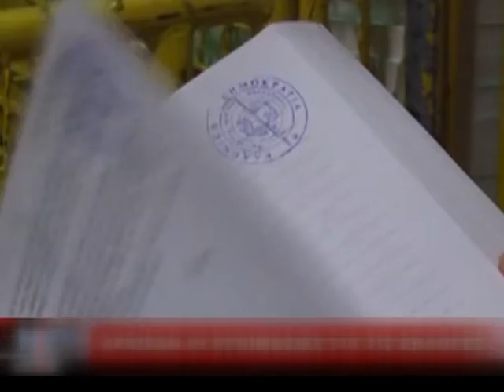02 ΠΕΝΤΑΕΤΗΣ ΘΗΤΕΙΑ ΓΙΑ ΠΕΡΙΦΕΡΕΙΑΡΧΕΣ